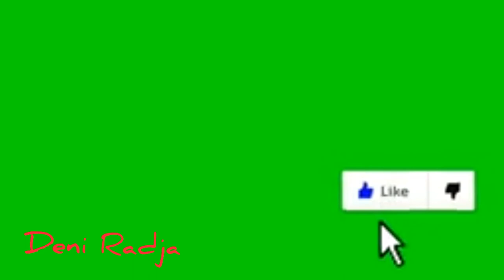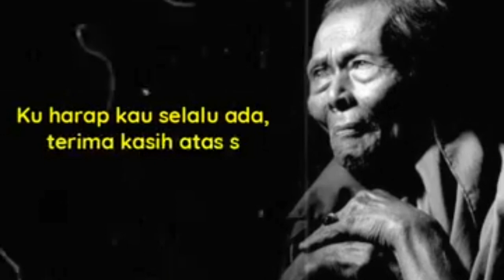kasiha bapak ini,, setiap hari jualan sapu lidi🙏🙏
setiap hari bapak ini nongkrong di sampi toko sambil jual sapu lidi

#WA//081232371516